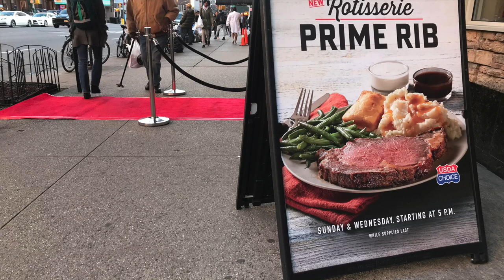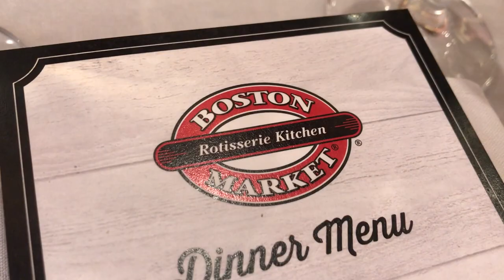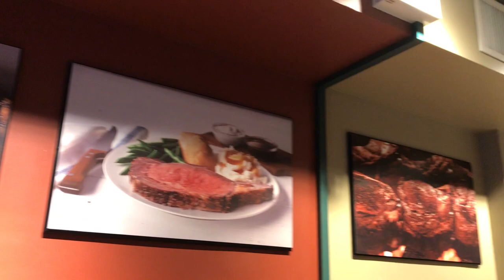Boston Market New Rotisserie Prime Rib Launch Event In NYC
I love a good family meal, we don't always get to have meals as a family on the weekdays because of schedule conflicts and such but when we do, it's special. Earlier this week I was invited to Boston Market to check out the brand New Rotisserie Prime Rib. They are most known for their amazing Rotisserie Chicken but they now have added an amazing Prime Rib the mix! Check out the fun video recap of the day!